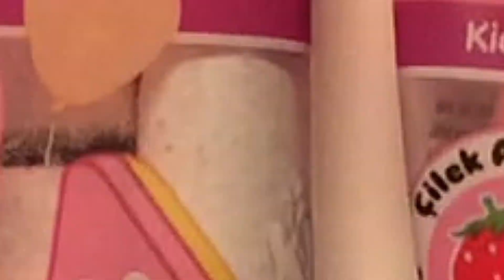ŞEKER HAMURU NASIL YAPILIR ? | Evde Renkli Şeker Hamuru Yapımı